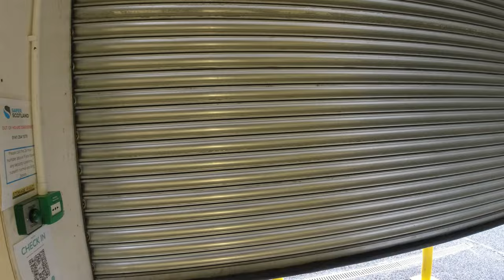1st 3 boxes for storing @ Storage Vault Paisley / Pinoy in UK 🇬🇧 🏴󠁧󠁢󠁳󠁣󠁴󠁿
It is time to visit the storage and to see how the boxes will fit in.   We will just drop the first 3 box that is already packed to be stored.

Also, to show Wifey and Clark-clark where our boxes will be stored so they will have an idea of the place and how it looks like.

This is to show you how to store your boxes or things in a storage facility.

Stay tune for the next video of our next the adventure

  1.)  Music by @ikson (Paradise)

  2.)  Music by @ikson (Don't Worry)

Music from Filmstock

   1.)  Rhythmic Funk Beat